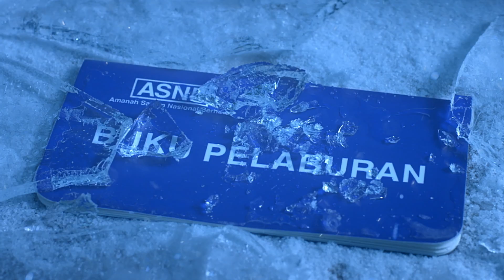ASNB - Frozen - 30sec